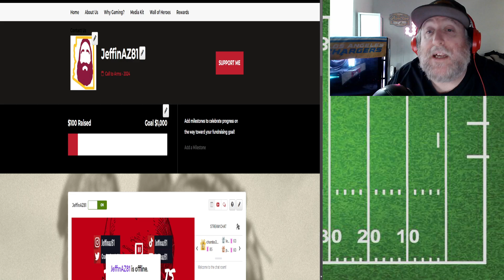NFL Week 2 Review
Welcome to my detailed review of NFL Week 2, where I break down every game played during this exciting week of football. This video is designed for fans looking to deepen their understanding of the league and stay updated on all the action. Don’t miss out on our expert commentary and game highlights.